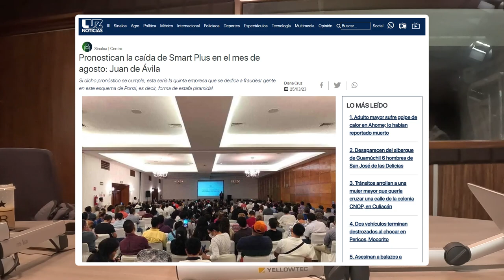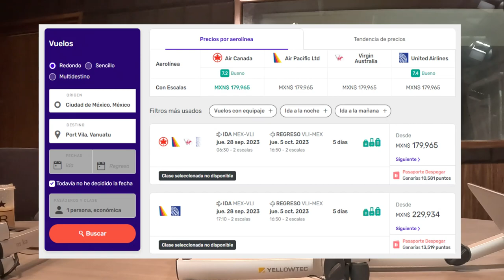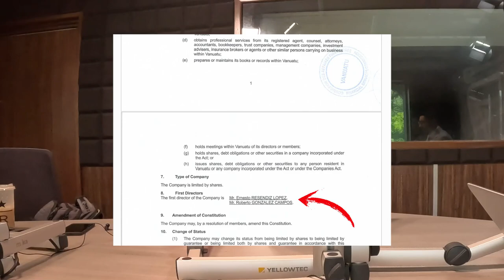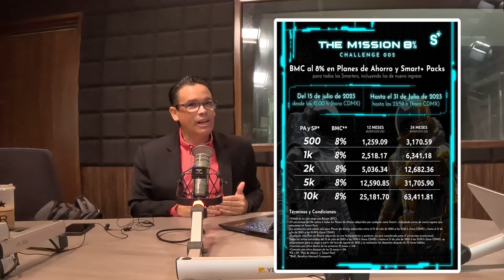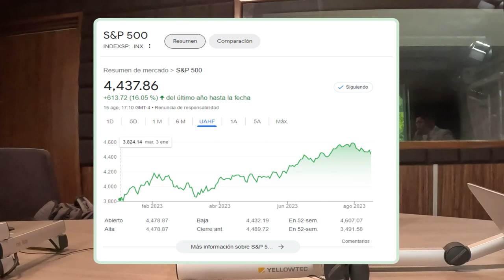Que hacer si mis retiros de Smart plus tardan | Agosto 2023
Desde Agosto de 2023, usuarios de Smart Plus (antes Smart Business Corp) han sufrido retardos de hasta 15 días en los retiros de sus cuentas. Es decir NO tienen acceso al dinero.